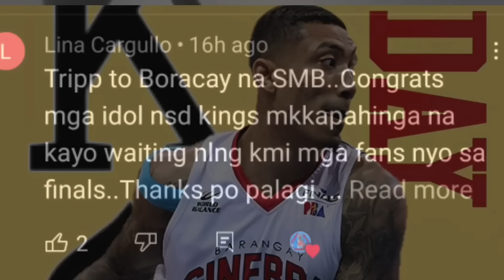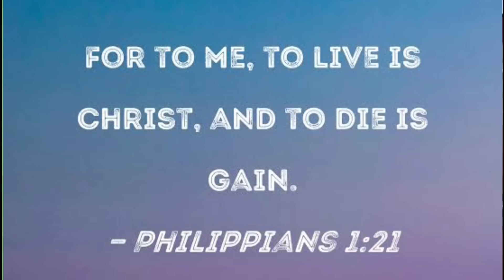GINEBRA WINALIS ANG SMB Waiting Na Sa Finals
Pinatiklop ng Ginebra ang SMB sa Game 3. GINEBRA WINALIS ANG SMB WAITING NA SA FINALS. Hindi na pinahirit ng Gin Kings ang Beermen, nahabol ng mga mag-aalak ang malaking lamang ng SMB upang tuluyang i-sweep ang kanilang sister-team. GINEBRA WINALUS ANG SMB WAITING NA SA FINALS. Dismayado si SMB coach Jorge Gallent, sinabi nitong nakontento na ang kanyang mga players sa pagiging semifinalist. GINEBRABWINALUS ANG SMB WAITING NA SA FINALS.